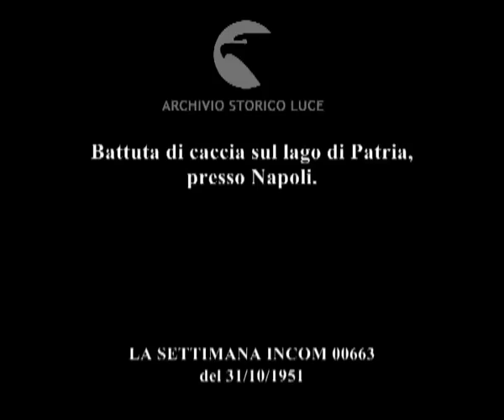Folaghe sotto la mitraglia.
Battuta di caccia sul lago di Patria, presso Napoli.
Descrizione sequenze:uomini con fucili davanti al lago ; due uomini armati di fucile salgono sulla barca ; uomini sulle barche sul lago ; i cacciatori sparano alle folghe in volo ; gli uccelli colpiti cadono in acqua ; i cani si tuffano in acqua per recuperare le prede ; una ragazza che imbraccia il fucile afferra la folaga morta ; le folaghe abbattute giacciono sul fondo della barca ;